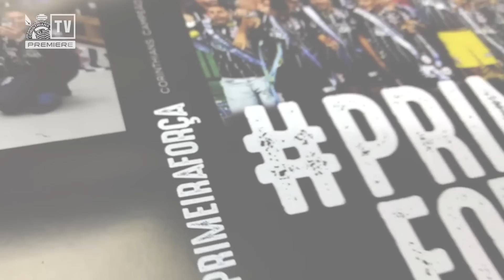Olha o recado!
Captou o recado? Então não perca, 31/07, Lançamento do livro PRIMEIRAFORÇA no Memorial do Parque São Jorge.

Para comprar o livro: goo.gl/mFcFEP